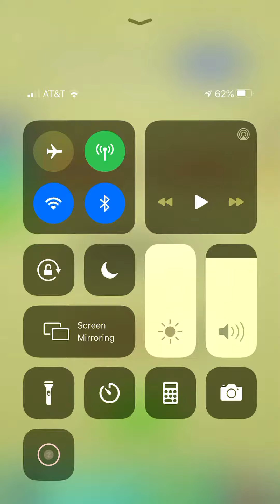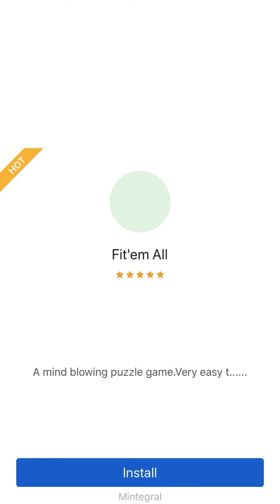I made a random lightsaber in sharpen blade